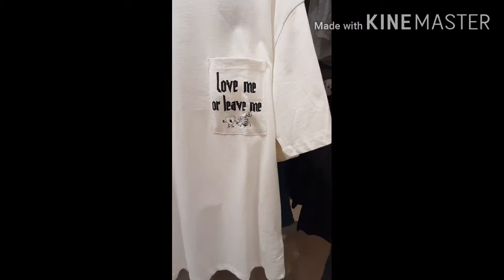Bunday bolishini bilmagandim😉 Samarqand darvoza faqat Qatardagisi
Qatardagi Samarqand darvoza bordik va aylandik mazza qilib